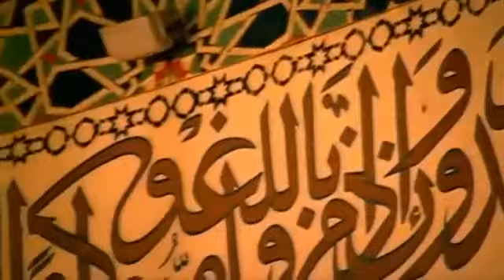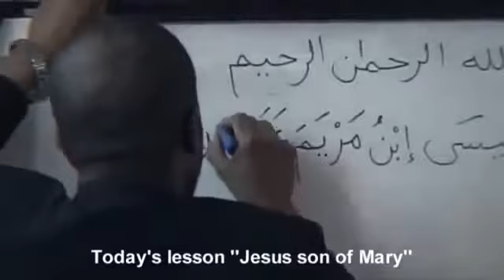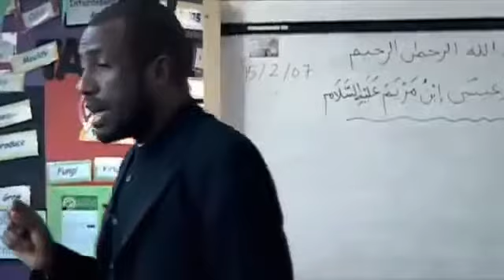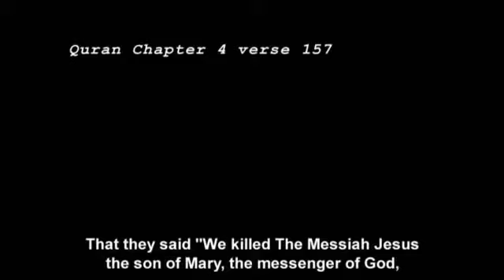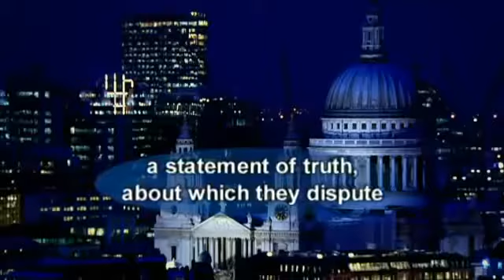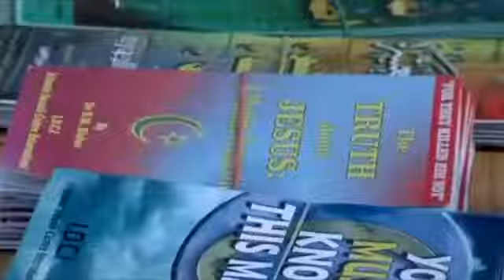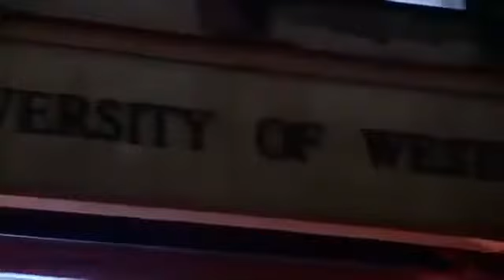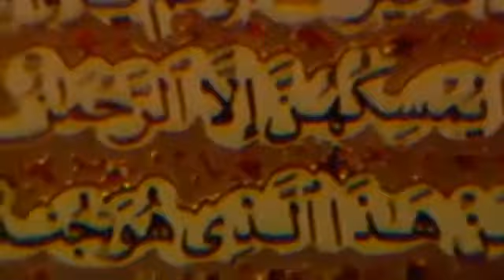islamske foredrag på engelsk Jesus i islam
islamske foredrag på engelsk Jesus i islam islamske forelesning islamske forelesninger